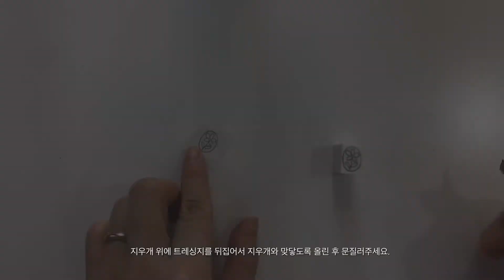지우개도장 만들기